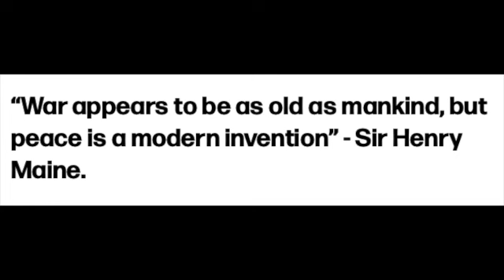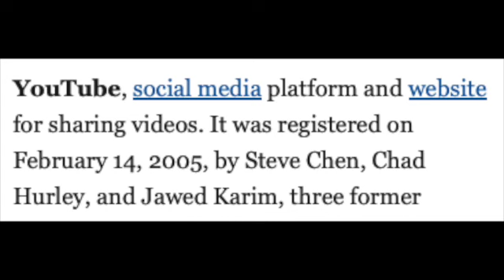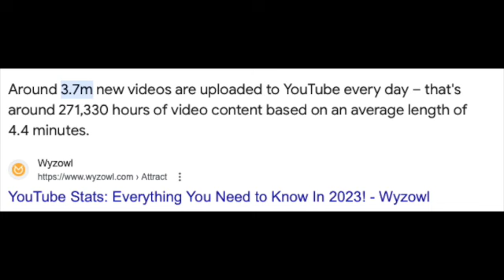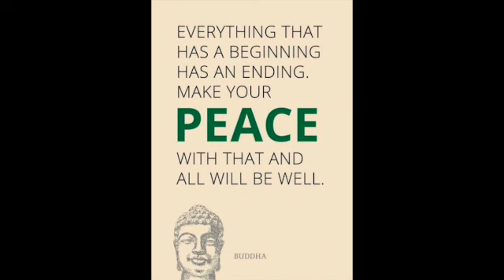International Day of Peace: What Does Peace Feel Like?